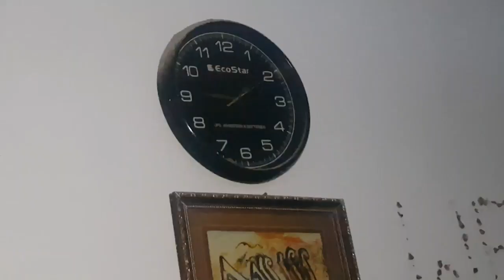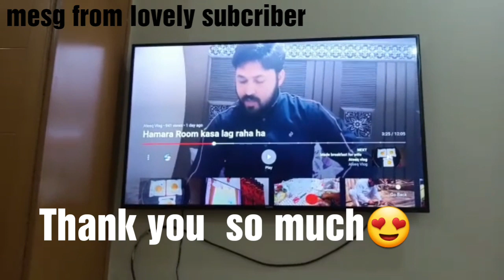Rat 4 bajy khod roti banea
کچھ خواہشوں کا مر جانا ہی بہتر ہوتا ہے
اگر وہ نہیں مرتی۔۔۔۔تو آپ کو مار دیتی ہیں🖤